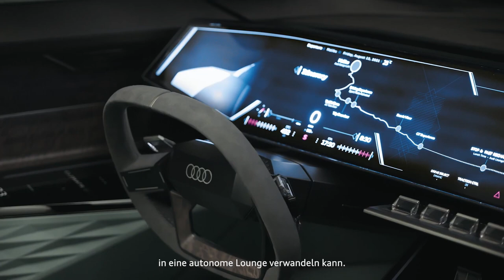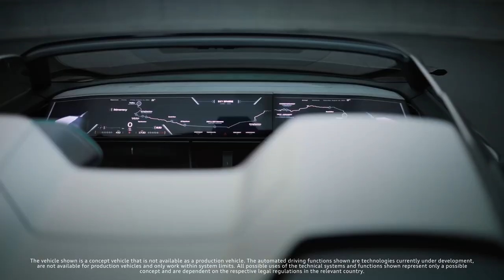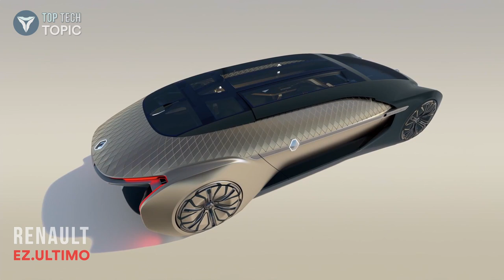5 Next Generation Autonomous Vehicles (without Intro) | Future of Transportation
From flying taxis and self-driving cars to personal jet packs, emerging transportation technologies like these, once considered futuristic, are seemingly on the cusp of becoming an everyday reality. However, the true advancements made in these kinds of technologies have perhaps been overstated. So far, the reality in 2021 is that we are unlikely to see autonomous vehicles on the road for at least a number of years.

Ultimately, while the time will likely come for many manufacturers to truly invest their manpower and money in the development of exciting, emerging technologies like self-driving cars, capital and demand are low, and the technology is still in the early stages of development. For now, there are many other areas of investment, such as electric vehicles, that manufacturers can and should be focusing on to meet current consumer demands and see return on their investments in the short-term.

TIMESTAMP
00:00 ▶ 1. Mercedes-Benz VISION AVTR
03:42 ▶ 2. Audi Skysphere
06:03 ▶ 3. BMW Vision M NEXT
07:39 ▶ 4. Renault EZ-ULTIMO
09:36 ▶ 5. Volvo 360c

▶ 1. Mercedes-Benz VISION AVTR
The Mercedes-Benz VISION AVTR inspired by the Avatar sequels is the result of a holistic design concept revolving around the intuitive driving experience.
Benz has reinvented the car. The ideas for the interior, exterior and UX which have found their way into the overarching design concept aren’t simply new. They’re also rather revolutionary.

What Does the Mercedes-Benz VISION AVTR Look Like?
Vehicle or a living organism? The futuristic design and ergonomics of the Mercedes VISION AVTR will surely make heads turn on the roads of Wilmington. While AVTR appears to be the short term for Avatar, it also stands for Advanced Vehicle Transformation. In a bid to maintain an uncanny resemblance to the movie’s elements, the director James Cameron too contributed with his expertise for bringing this concept alive.

Emission-free engine
The German carmaker’s vision of merging man and machine comes alive with this futuristic concept car. Completely free from emission, this concept car has a 110-kilowatt-hour electric motor, producing 469 horsepower and a range of approximately 435 miles.

▶ 2. Audi Skysphere
Audi has unveiled the first member of a new family of concept vehicles, a spectacular roadster. Audi skysphere concept is the name of the electric-powered, two-door convertible whose lines lead directly to the Audi design of tomorrow. With it, the brand is illustrating its vision for the progressive luxury segment of the future, in which the interior becomes an interactive space and the vehicle a platform for captivating experiences. This is being made possible thanks to autonomous driving, a revolutionary redesign of the interior, and a seamless digital ecosystem.

▶ 3. BMW Vision M NEXT
Over the last 100 years, BMW has helped shape the future of mobility with their own unique vision, creating an ultimate vehicles for nothing but thedriving pleasure. The BMW Vision M NEXT is the latest vision vehicle by BMW. This design study gives you a sporty glimpse into the future.

▶ 4. Renault EZ-ULTIMO
At the Paris Motor Show, Groupe Renault unveiled EZ-ULTIMO, its robo-vehicle concept, an autonomous, electric, connected, and shared mobility service solution offering a premium travel experience. Available on-demand, for a single trip, for an hour or for a day, EZ-ULTIMO caters to people looking to enhance a special moment through a private trip in a city, a premium tourist experience or businesses looking to offer premium journey services to its clients.

▶ 5. Volvo 360c
The 360c concept is just a concept. But as most concepts aim to do, the 360c gives us insight into Volvo’s thinking and hints at where the company is headed. In short, the 360c concept is a conversation piece. And Volvo wants to talk about how autonomous vehicles, like this one, will be used and how the technology might change societies.

The 360c concept shows four potential uses of autonomous driving vehicles: as a sleeping environment, mobile office, living room and entertainment space.